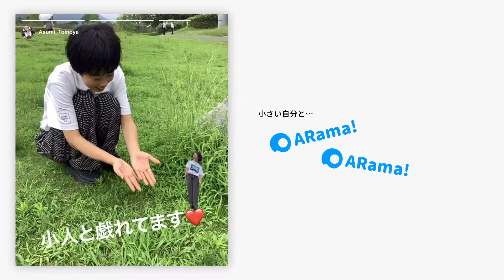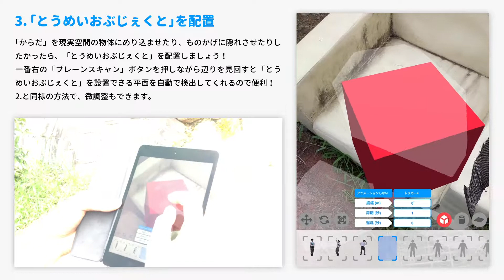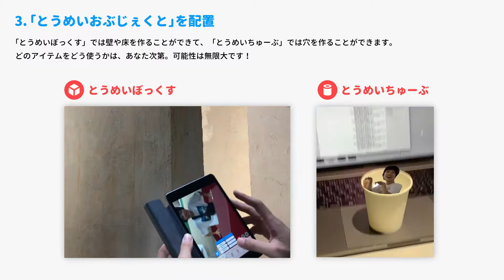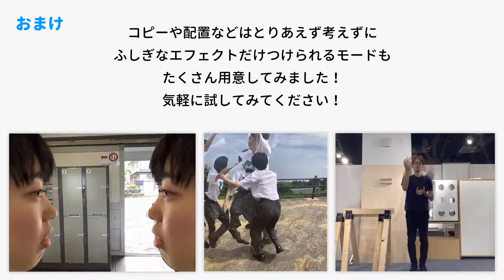317 213 ARama!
2019アジアデジタルアート大賞展FUKUOKA
学生カテゴリー／エンターテインメント（産業応用）部門大賞
「ARama!」作者：守下 誠